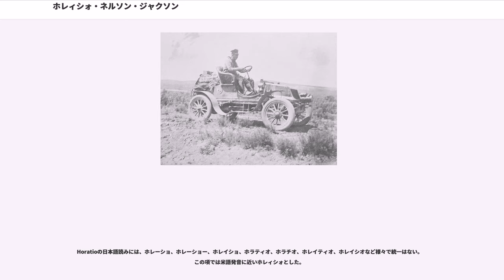ホレィシォ・ネルソン・ジャクソン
ホレィシォ・ネルソン・ジャクソン(Horatio Nelson Jackson) (1872年3月25日-1955年1月14日) は、アメリカ合衆国を自動車で横断した最初の人物。 マッド・ドクター(The Mad Doctor)ともよばれた。

100年前、アメリカには舗装された道路はほとんどなく、自動車は一般大衆にはまだ認識もされていない。わずかに知る人でさえ"馬の要らない車"は新しいが奇妙な乗り物であり"実用には使えない単なるおもちゃ"と思っていた。そういう時代の話である。

1903年の春、サンフランシスコのある大学のクラブに集っていた男たちは、ホレィシォ・ネルソン・ジャクソンが「『自動車で大陸横断ができる』方に50ドルを賭ける」というのを聞いた。ジャクソンは宣言した。「自分で運転をする。サンフランシスコから合衆国を横断しニューヨークに行く。3ヶ月以内だ。」ジャクソンの側に付いたものも何人かおり、その後たった4日で自動車の調達から何からの旅の支度を済ませたのだった。
牧師の子として1872年に生まれる。1893年、バーモント大学医学部を卒業後、バーモント州のブラトルボロで開業、その後バーリントンに移る。1899年にバーサ・リチャードソン・ウェルスと結婚。バーサの父は20パーセントグレインアルコールの特効薬、ペインズ・セレリー・コンパウンドの創業者であり、バーモントでも指折りの富豪だった。

ジャクソンは軽度の結核にかかり1900年には医業を中断していたが、ヨーロッパに新婚旅行に行き、チャンプレイン湖畔のプロビデンス島の別荘を購入し、炭鉱に投資し、競走馬まで購入していた。それもこれもすべて妻バーサの資金のおかげだった。そして、自動車で国を横断するという当時はありえない旅に資金をだしたのもバーサだったのである。

ジャクソンは31歳。自動車に心奪われていた。当時一般にはまだ『単なる流行で金持ちの道楽』と思われていた自動車だったが、ジャクソンはそうは思っていなかった。1903年5月18日、ジャクソンはサンフランシスコ大学のクラブにゲストとして招かれていた。そこで彼は自動車が国を横断できるかどうか50ドル(現在の約1000ドル、約十数万円)で賭けをする。ジャクソンはバーサと滞在中に運転の教習を受けていたところだった。彼には十分な自動車の運転の経験はなかった。たどるべき地図などもちろんなかった。バーリントンの家へは数日後に帰る予定だったのだが、ジャクソンはその賭けにのった。

ジャクソンは、同行のメカニック兼ドライバーを探した。まだ若い22歳のセワール・クロッカー(Sewall K. Crocker:1881年-1913年4月22日)を説得し旅の供とする。クロッカーはワシントン州タコマの生まれで、競輪選手としてお金を得ていたが、カリフォルニア州に移りジャクソンと出会ったときはガソリンエンジン工場で技術者として働いていた。クロッカーは『ウィントン・モーター・キャリッジ・カンパニー』の車を使うことを提案。ジャクソンは、かなり使い込まれたウィントンの中古を購入し、ホームタウンの名『バーモント』と名付ける。『バーモント』は20馬力2気筒エンジンを載せた2人乗りツーリングカーだった。最高時速30マイル(48キロ)。そして、オープンカーである。屋根はない。風防もない。もちろんサイドウインドウも。

妻に別れを告げ、サンフランシスコのパレスホテルを発ったのが5月23日。

ジャクソンは、ウィントン社の創業者アレグザンダー・ウィントンがサウスウエスタン砂漠を横切るのに失敗した話を知り、もっと北側のルートを取るようにした。それはサクラメント・バレーからオレゴントレイルへ抜けるルートで、これならロッキー山脈の高所も通らなくてすむ。

車はまずサンフランシスコからオークランドまでフェリーで運び、そこから東に向かった。ところが15マイル走ったところでタイヤがパンクしてしまった。ジャクソンとクロッカーは、所持しているたった...